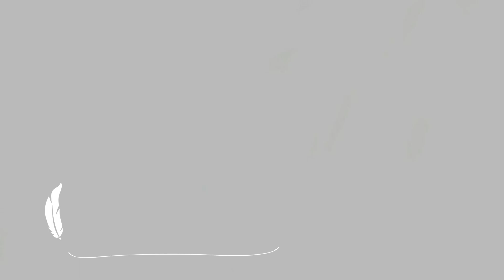What is my PURPOSE? What God NEEDS you to do in *2022*!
Hey family!

I pray you are all doing well and keeping safe. Be gentle with yourself in these times.
Love,
Princess